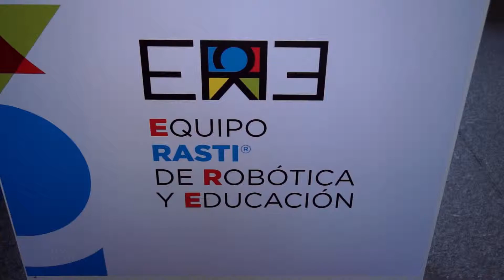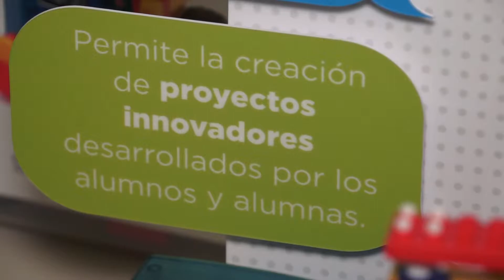Rasti ingresa en la robótica para llegar a más escuelas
La pyme diseñó kits orientados a diversos niveles educativos. Junto a socios locales e internacionales creó una propuesta que no tendrá versión comercial